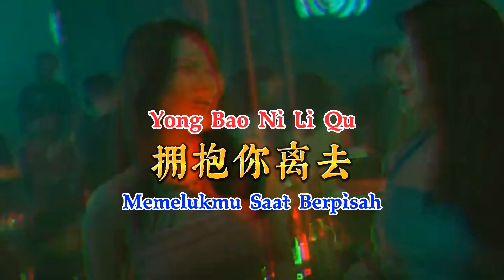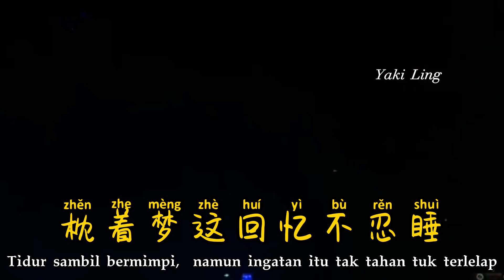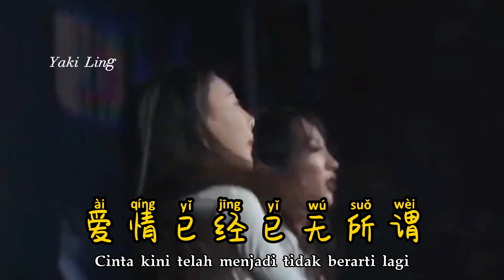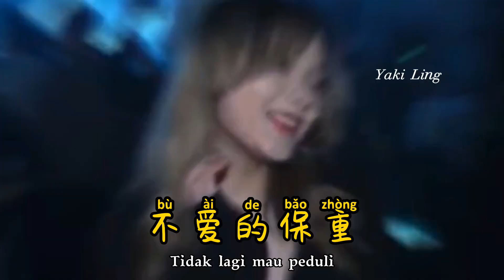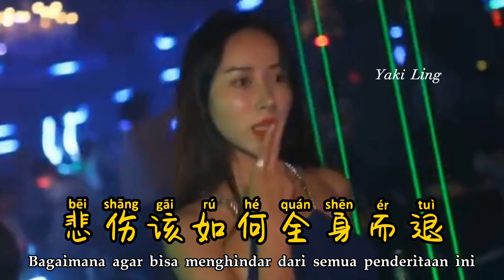DJ版 2022 - 拥抱你离去 - Yong Bao Ni Li Qu - Memelukmu Saat Berpisah - Remix